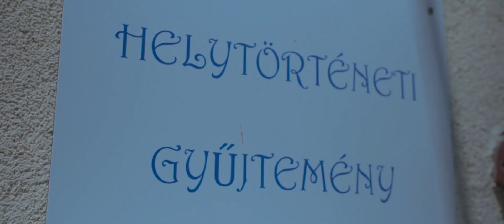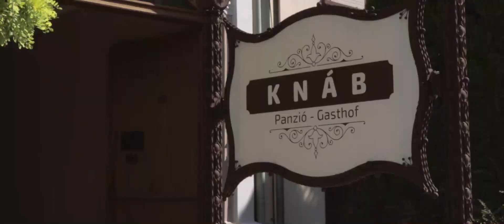Nemesnádudvar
Ismerkedjen meg Nemesnádudvarral!